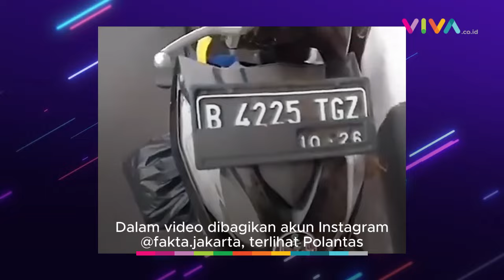Bikin Malu, Vlogger yang Suka Kritik Polantas Malah Terciduk Melanggar Aturan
VIVA - Viral sebuah unggahan video seorang vlogger yang kerap kritik Polisi Lalu Lintas (Polantas) terciduk melanggar aturan. Dalam video dibagikan akun Instagram @fakta.jakarta, terlihat Polantas sedang menindak pemotor yang tidak menggunakan plat nomor belakang dan pajak habis. Insiden ini terjadi pada hari Rabu, 13 Juni 2024.

[RP-KY] {NAT}

Reporter : -
Kontributor : -